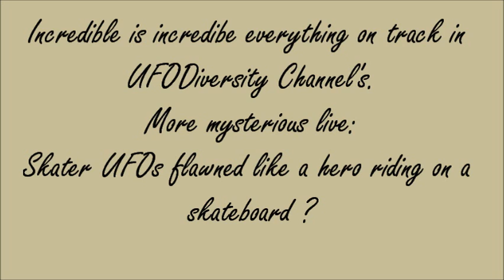Skater UFOs flawned like a hero riding on a skateboard ? ( 87. )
Skater UFOs flawned like a person can ride in a standing  or crouching position riding on a skateboard.